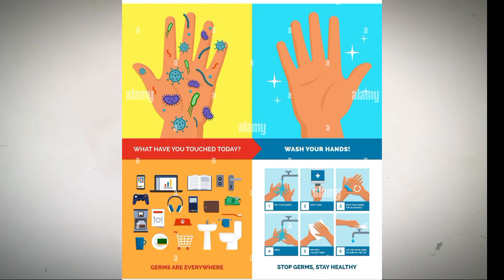pink eye virus cause and symptoms and cure | Conjunctivitis causes and symptoms, treatment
your quires

acute conjunctivitis signs and symptoms I am providing a information about pink eye

I am providing a information ashob e chashm